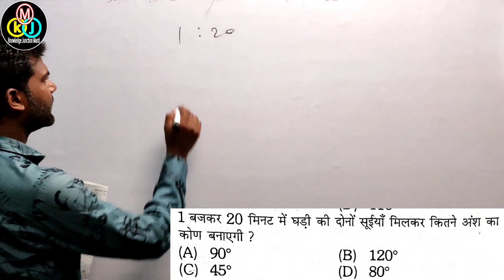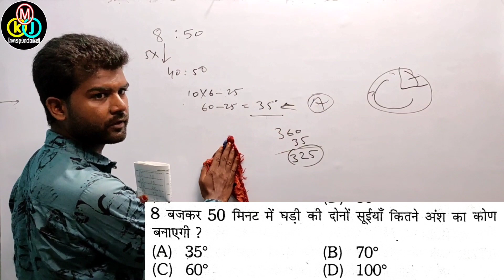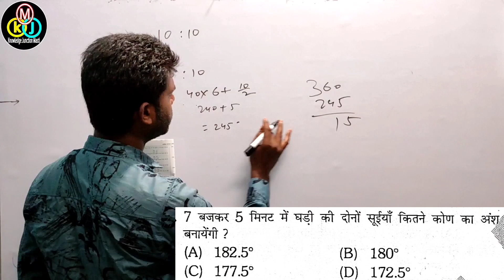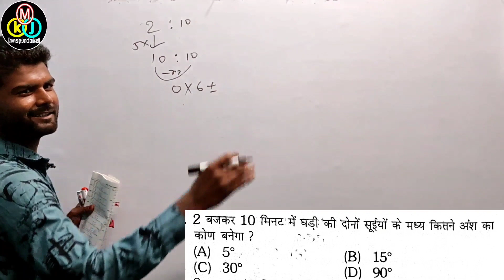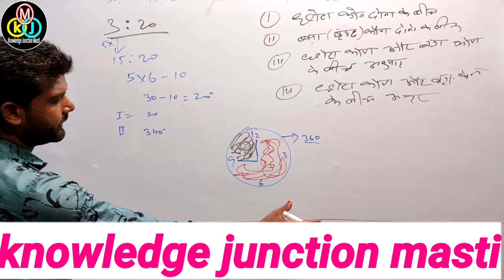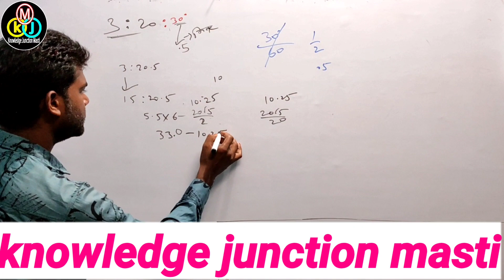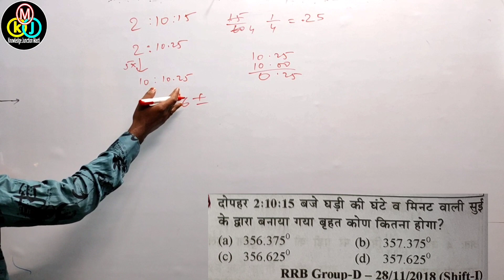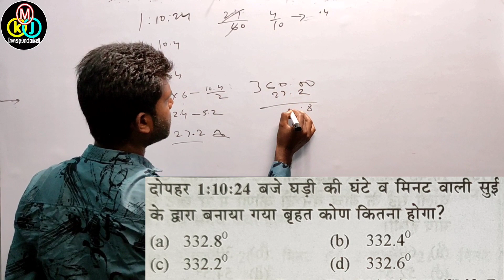Clock|Clocks Reasoning short Tricks l|Clock problem|Concept|All Railway exam |Analysis by z.mahi sir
👉👉👉👉 रिजनिंग में घड़ी वाला सवाल कितने डिग्री का कोंण बनेगा ll इस वीडियो में घड़ी संबंधित सारे थ्योरी बताया गया है ll घड़ी वाली क्लॉस पार्ट 01ll
Clock_Reasoning_Problem_Tricks l
Clock|Clocks_Reasoning_short_Tricks l
|Analysis by z.
घड़ी का इससे बाहर एक भी सवाल नहीं
real analysis by z.mahi sir

       धन्यवाद ll